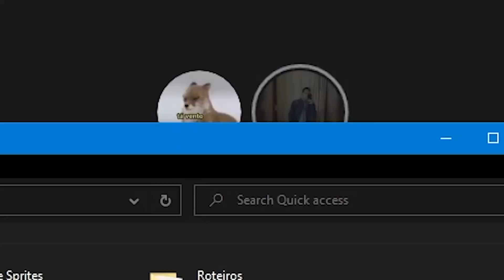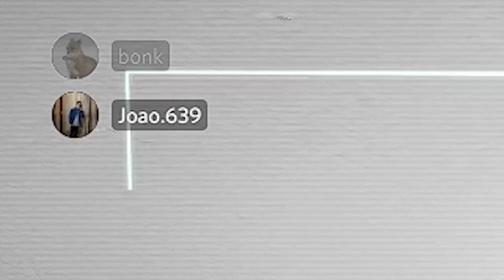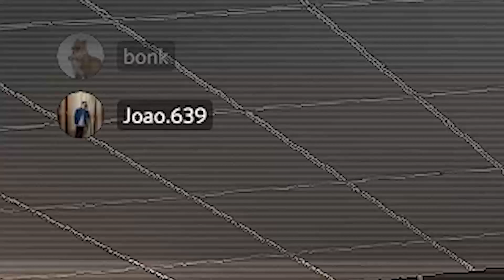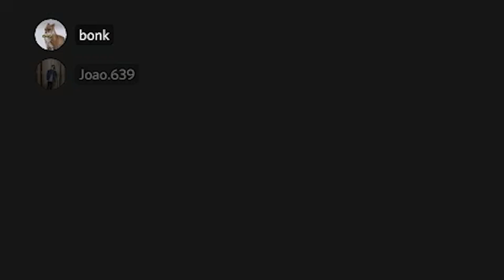dois animais jogando r6 siege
cadê a ela?

Foto de perfil: @LaIesik (Twitter)
Presets usados na edição: cinecom.net

time stamps

00:00 intro
00:19 discord
01:05 gameplays fodas